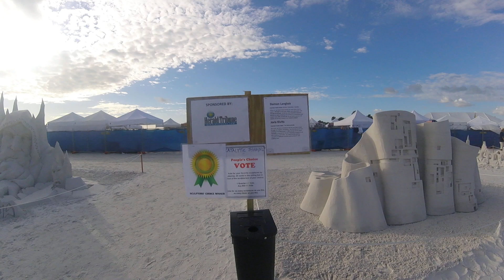Siesta Key Crystal Classic "Catalytic Thinking"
International Sand Sculpting Festival
Siesta Key Beach Sarasota Florida
Crystal Classic 2017